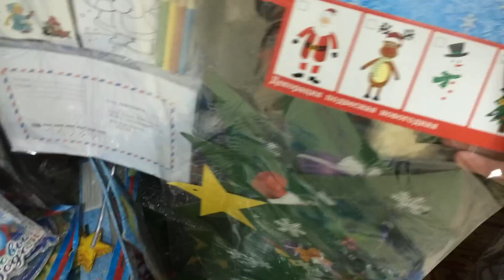ФИКС ПРАЙС ОБЗОР ПОЛОЧЕК//ТОВАРЫ К НОВОМУ ГОДУ//FIX PRICE//ТИП ТОП ТВ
обзор ассортимента из двух магазинов в одном из районов Москвы.